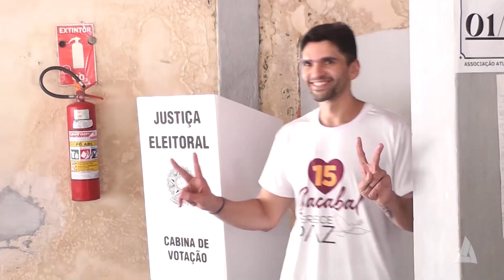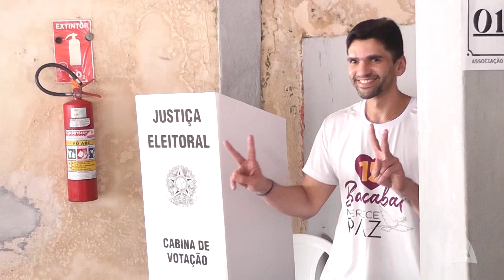CANDIATOS A PREFEITURA DE BACABAL VOTARAM NA MANHÃ DESTE DOMINGO 07-10-2024